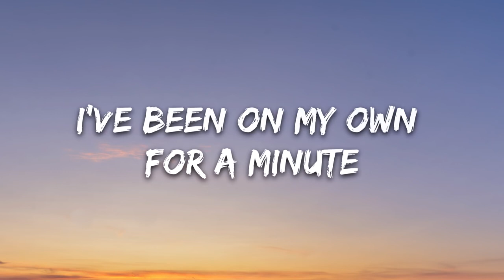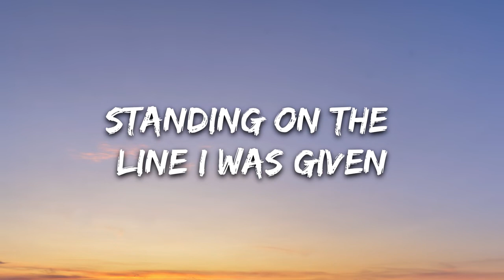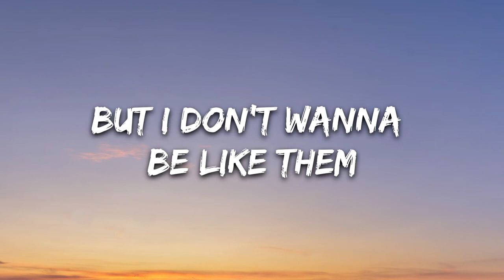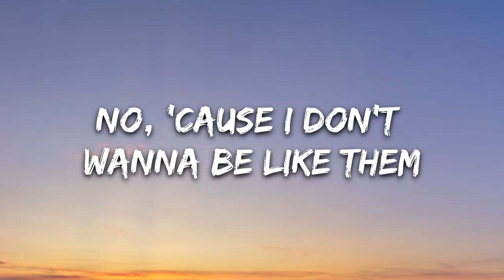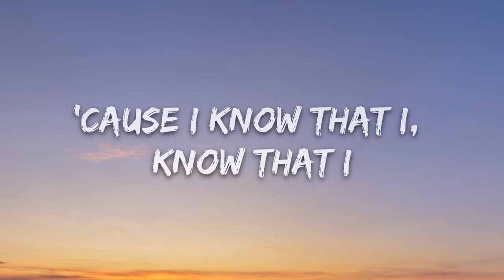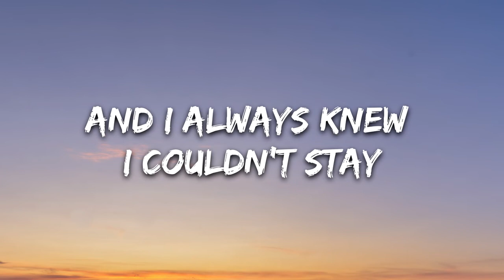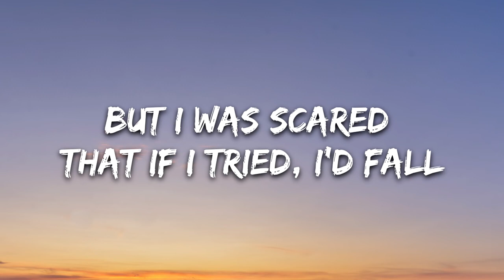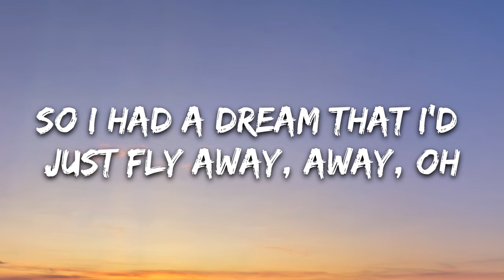TONES AND I FLY AWAY Lyrics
🎤 Lyrics: TONES AND I - FLY AWAY

[Intro]
I had a dream that someday
I would just fly, fly away
And I always knew I couldn't stay
So I had a dream that I'd just fly away

[Verse 1]
I've been on my own for a minute
Is it only me all day?
Searching for the place to begin it
Is it me? Is it you? Is it real?
Standing on the line I was given
People staring at me while I'm here
No one seems to think that I fit in
But I don't wanna be like them

[Pre-Chorus]
No, 'cause I don't wanna be like them
'Cause I know that I, know that I

[Chorus]
So I had a dream that I'd just fly away, away, oh
Woah, woah, I'd fly away

[Verse 2]
No one knew how low I was feeling
I was scared to reach for it all
Knowing I was here for a reason
But I was scarеd that if I tried, I'd fall
So where do I go now that I'm in it?
I nеver thought it'd be like this
Dreaming all my life and I did it
Thought the grass is greener than then it is

[Chorus]
'Cause I had a dream that someday
Woah, oh (Fly away, fly away)
Oh, I'd fly away, woah, woah, oh (Fly away, fly away)
I'd fly away

[Chorus]
Woah, woah
Fly away)
I'd fly away

Titre
Fly Away
Artiste
Tones and I
Album
Fly Away
WMG, SME (au nom de Atlantic Records); Abramus Digital, Warner Chappell, AMRA, UNIAO BRASILEIRA DE EDITORAS DE MUSICA - UBEM, LatinAutorPerf, PEDL, CMRRA, LatinAutor - Warner Chappell, BMI - Broadcast Music Inc. et 8 sociétés de gestion des droits musicaux